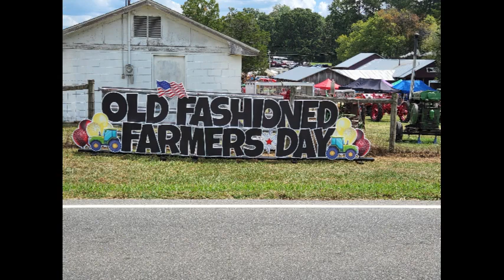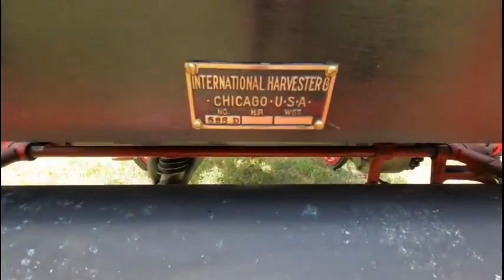Silk Hope tractor show 2022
Our first visit to Silk Hope. This is a walk through of the event. There was lots of good things to do and see.